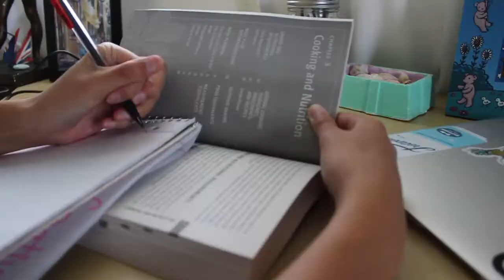Tips for Online School 2020 | How to Succeed in Online Classes!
Tips for Online School 2020 | How to Succeed in Online Classes! Today's video I bring you a ton of tips on how to do well in online classes in high school and college! I have experience in taking remote classes, and I know that this school year is going to be so different for everyone.  So I wanted to share with you my top study tips for online school.  These tips will hopefully help you succeed in your classes.

Love, Katie
I N S T A G R A M @infinitebeauty7

P I N T E R E S T @infinite_beauty
What grade am I in? Senior in college
How tall am I? 5'1
Where am I from? Illinois, USA
Timestamps:
0:00 Intro
1:07 Tip 1
1:27 Tip 2
1:56 Tip 3
2:26 Tip 4
3:06 Tip 5
3:32 Tip 6
4:22 Tip 7
4:59 Tip 8
5:32 Tip 9
6:09 Outro